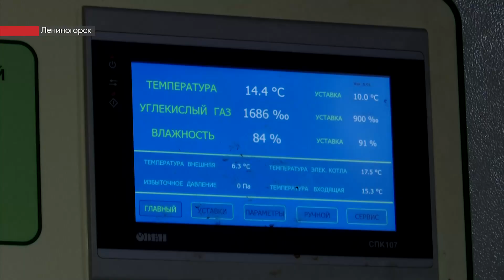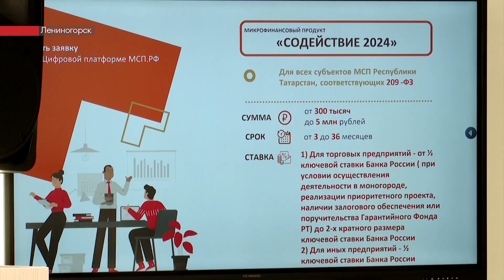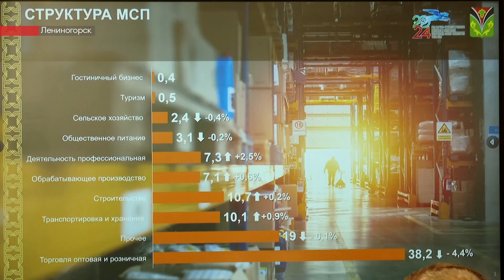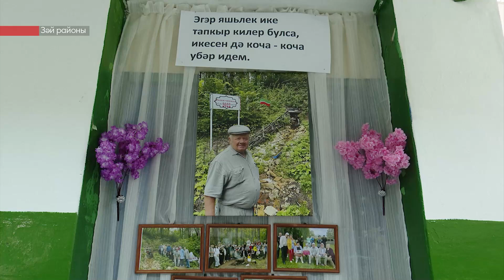Татарстанның көньяк-көнчыгыш хәбәрләре (23.10.2024)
- Әлмәтнең бер ишегалдында яшәүчеләр 120 агач утыртканнар. Үсемлекләр арасында - алмагач, канәфер, спирея.

- Лениногорск районы эшкуары махсус фермада гөмбә үстерә. Бизнесы кредитларсыз төзелгән.